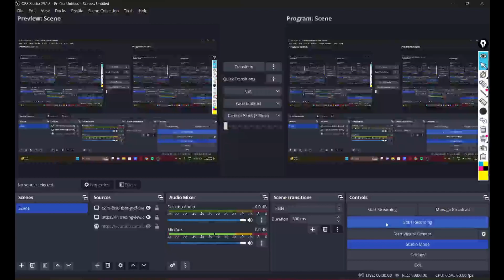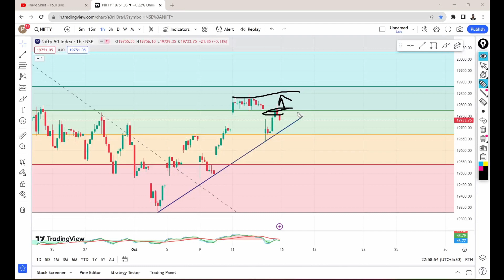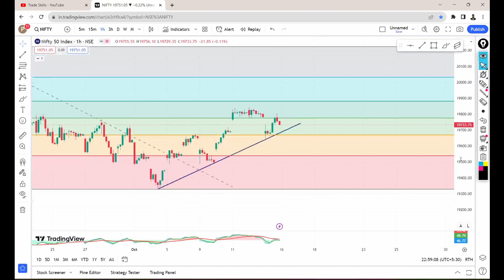Nifty Prediction For 16/10/2023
Sharing nifty crucial levels for monday.